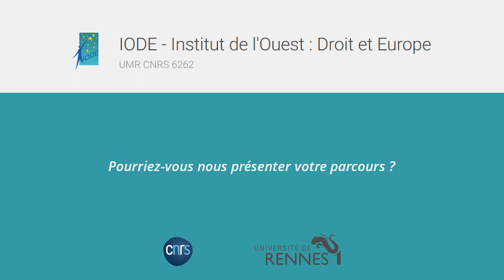Portrait iodé de Benoît Auroy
À l'occasion de son arrivée au laboratoire en septembre 2021, nous avons demandé à Benoît Auroy, maître de conférences, de nous présenter son parcours et ses recherches.